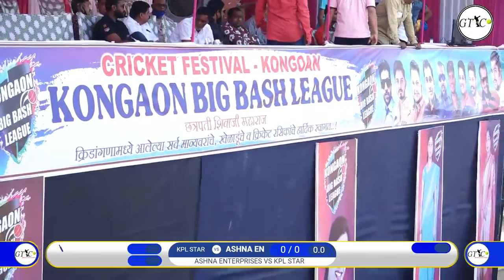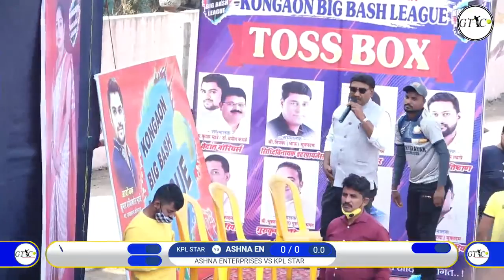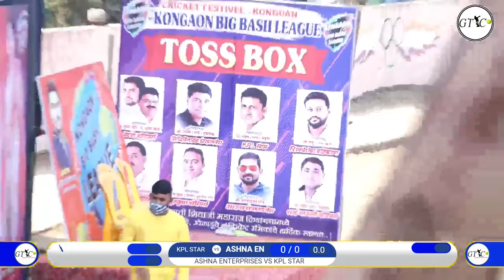KPL STAR VS ASHANA ENPERPRISES MATCH AT Kongaon Big Bash League 2021 Season-1 Day_1​